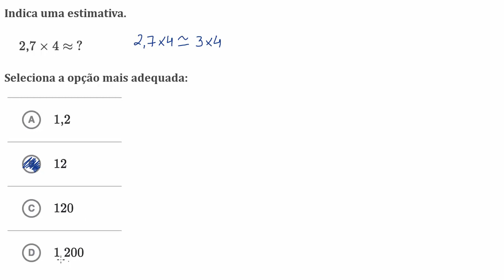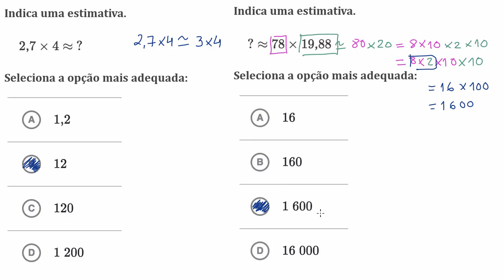Estimativa do produto de números decimais por números naturais - Khan Academy em pt (5.º ano)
Vídeo original: Estimating with multiplying decimals and whole numbers